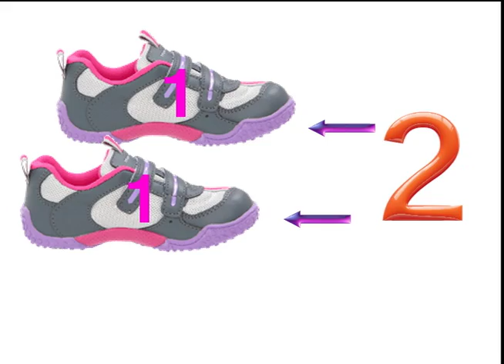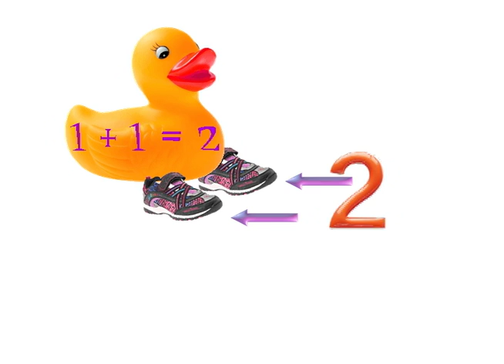Adding Double Numbers (1 + 1) Stinky Shoes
This one is for the pre-K and K crowd! Adding 1 + 1. And who doesn't want to see a spider wearing shoes?